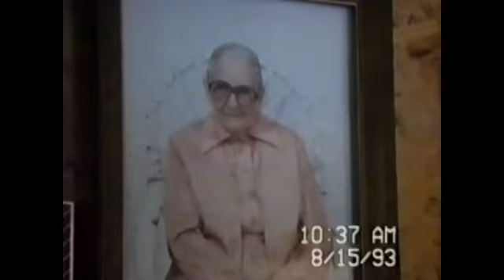Mississippi 93 & 94